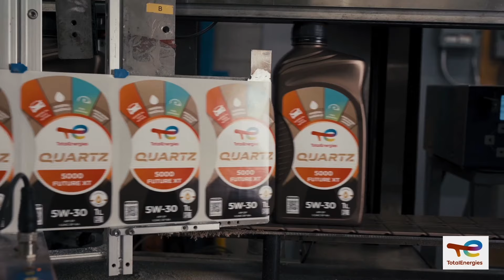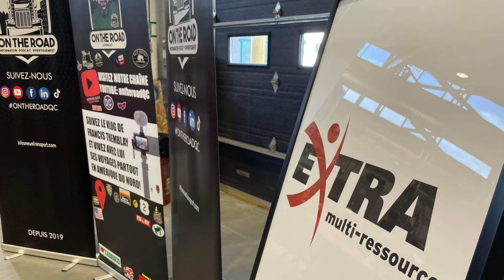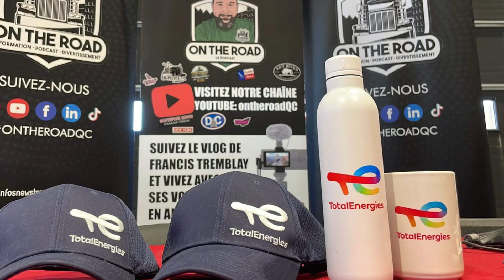On the road Québec (le podcast) Spécial CFTR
Journée des employeurs au CFTR, l’équipe d’On the Road Québec était sur place pour rencontrer, discuter et comprendre l’industrie. Voici des entrevues réalisées par Carl et Maxime. Nous tenons à nous excuser, le micro a cessé pendant quelques minutes.

Animation:
Carl Beaulieu
Maxime Goulet

Commandite: Total Énergies, Groupe Somavrac, Salon Emploi Camionnage et Savoie Express

🚛On The Road vers notre 5e anniversaire! On the Road Québec est le média #1 chez les camionneurs francophones! Avec le podcast le plus écouté du transport! Merci de nous suivre!